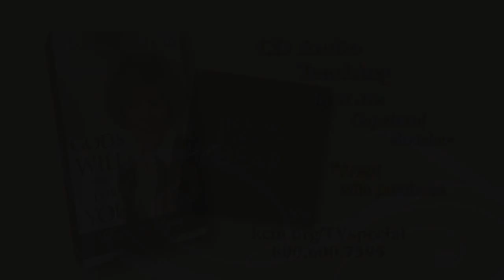Receive the Desires of Your Heart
Hearing and listening bring understanding. And understanding brings God’s best in your life. Join Gloria Copeland and Kellie Copeland Swisher, as they share how to receive the desires of your heart.